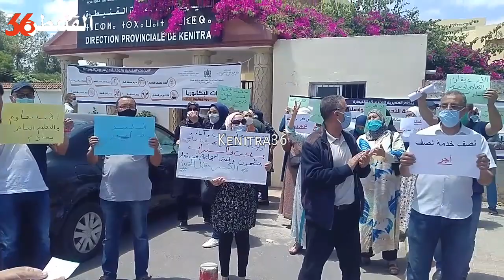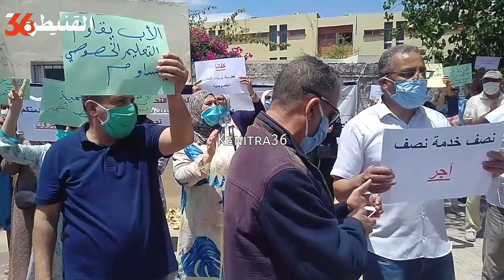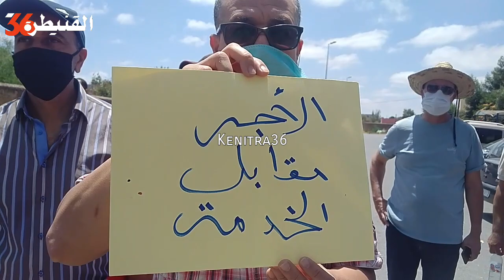وقفة إحتجاجية لأولياء تلاميذ التعليم الخصوصي بالقنيطرة ضد شجع اصحاب المدارس الخاصة